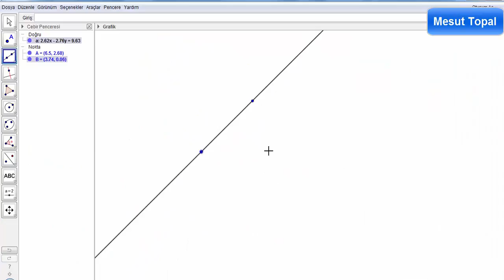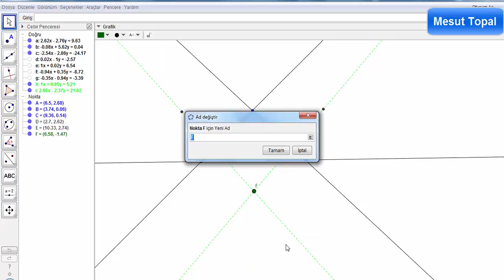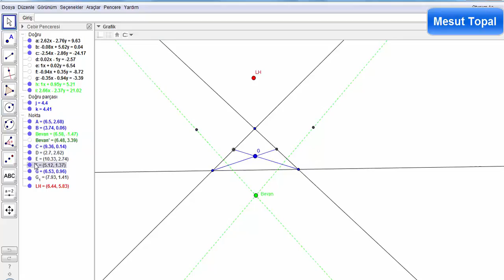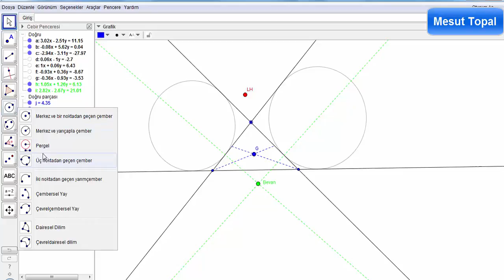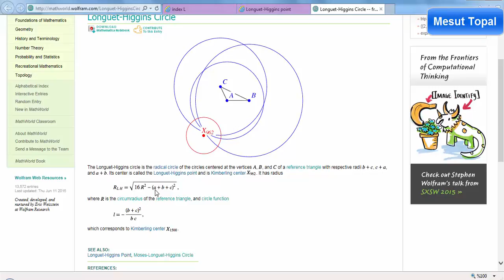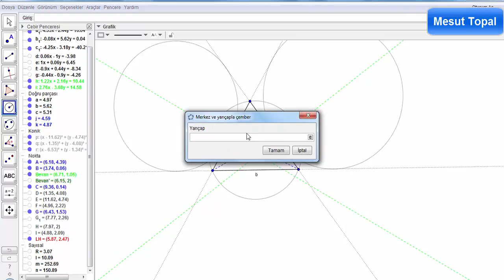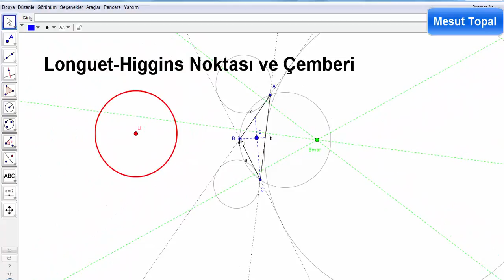Longuet Higgins Noktası ve Çemberi